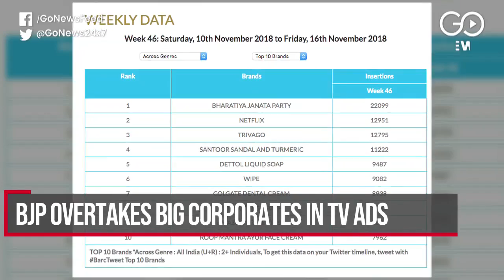Go Headlines: News In 90 Seconds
MP farmers stop selling their crops; BJP becomes top TV advertiser; Vijay Kumar is Delhi's new CS; Sonia Chahal enters World Boxing final